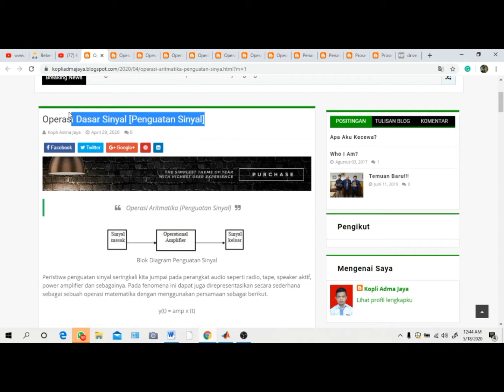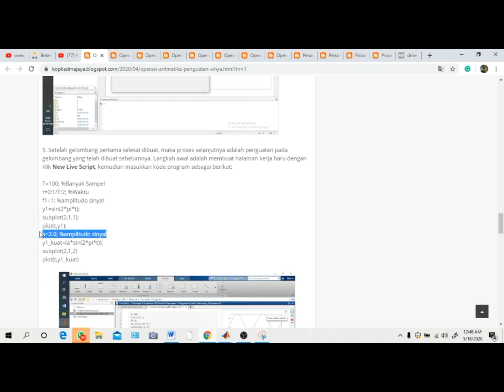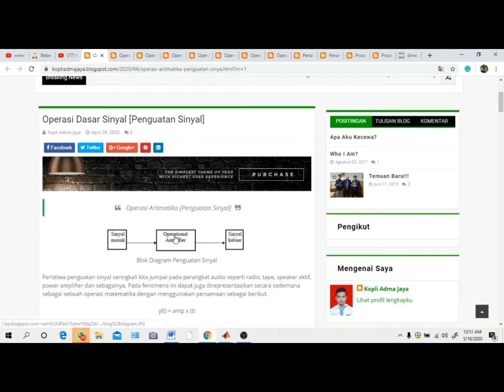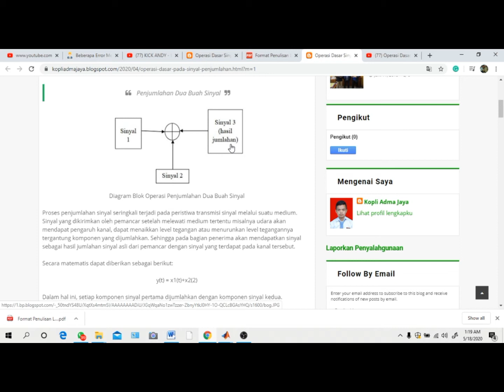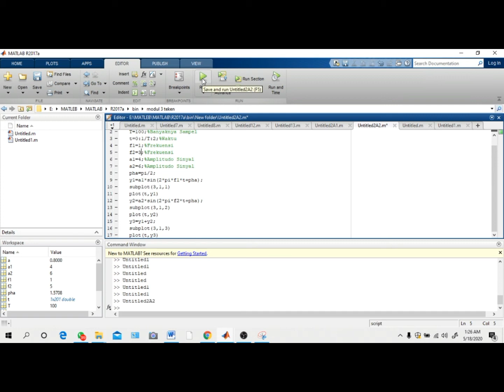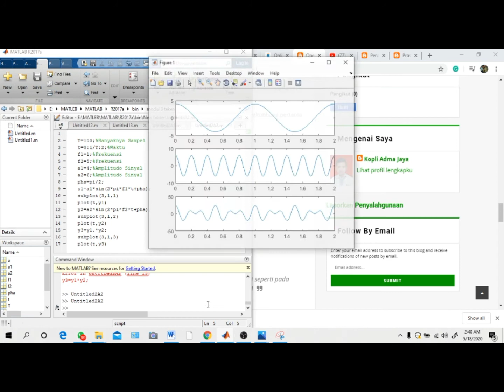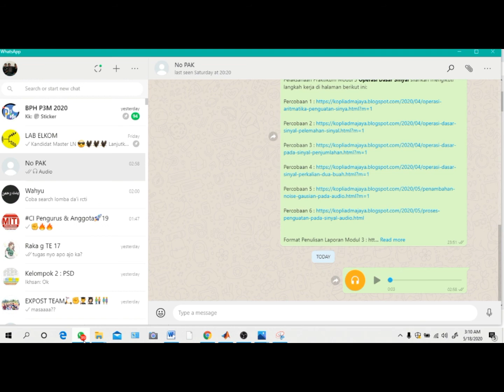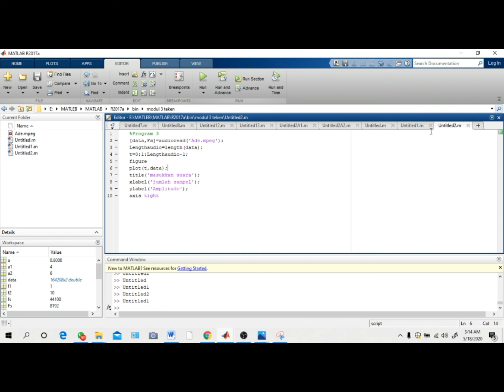Modul 3 PSD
Ade Anggian Hakim
G1D017041